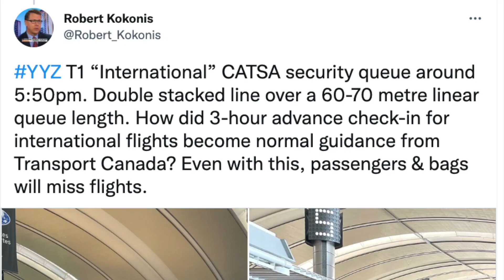LILLEY UNLEASHED: Continued airport terminal turmoil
SunMedia political columnist Brian Lilley talks about the ongoing problems that seem to be continuing to plague Canada’s airports and the federal government’s ability to rectify the issues at hand.